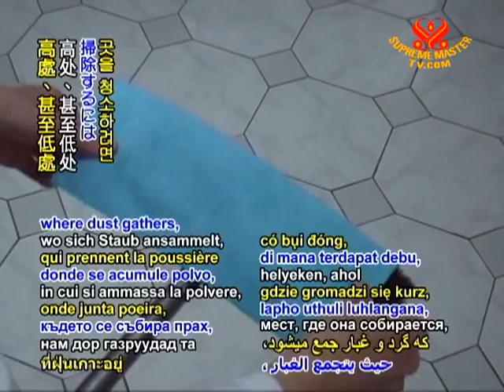Tip of The Day - Household tip - 27 Feb 2011